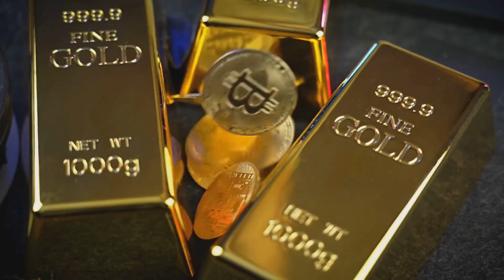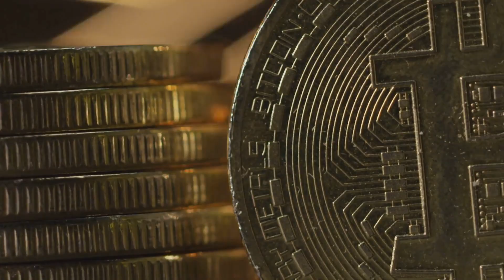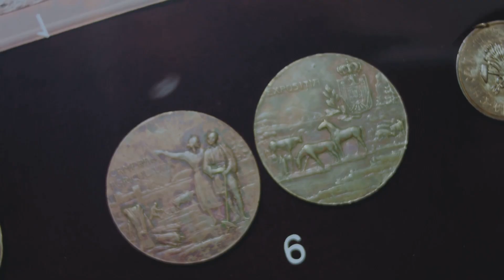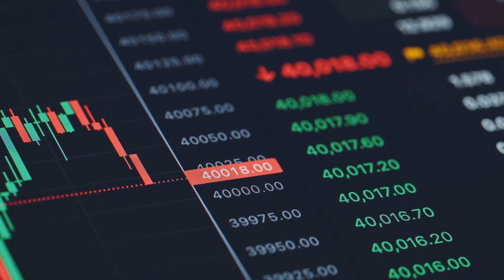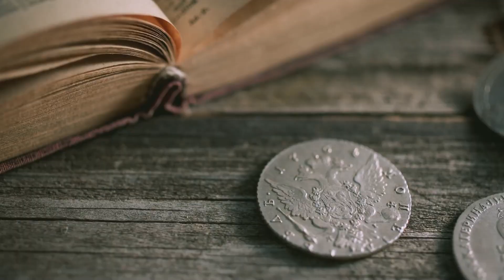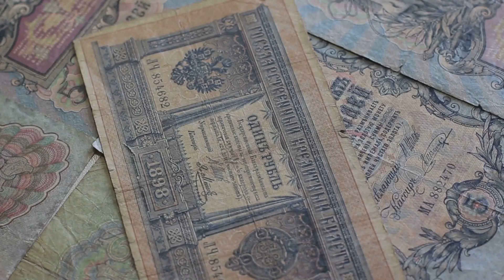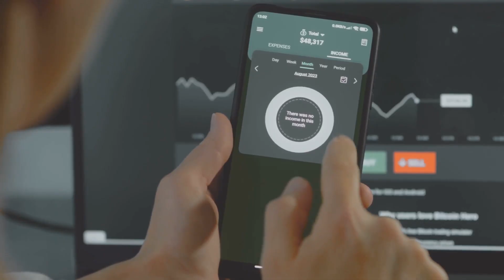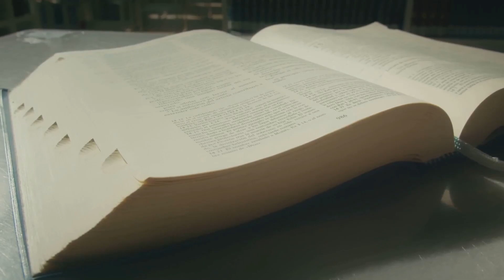The Evolution of Money From Shells to Crypto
Money has taken many forms throughout history — from seashells and gold coins to paper bills, credit cards, and now… cryptocurrencies! 🚀💎

In this video, you’ll learn:
🔹 How ancient civilizations used barter, shells, and precious metals as currency
🔹 The rise of paper money and the banking system
🔹 How digital payments and credit cards changed everything
🔹 The birth of Bitcoin and the crypto revolution
🔹 Why blockchain might be the next chapter in financial history

From primitive trades to decentralized finance — money keeps evolving. But where are we headed next? 🤔

💬 Do you think crypto will replace traditional money one day?